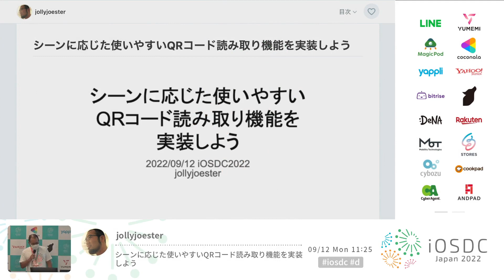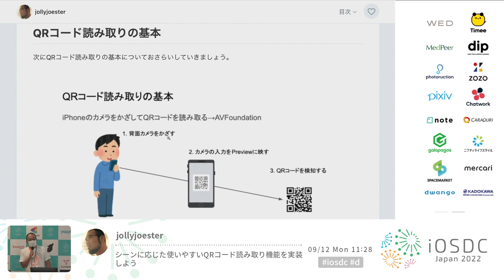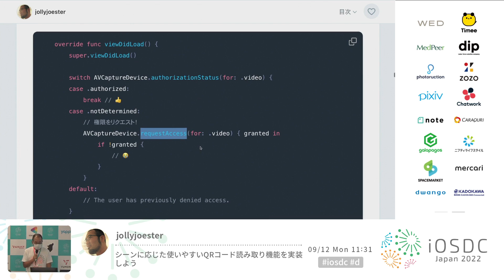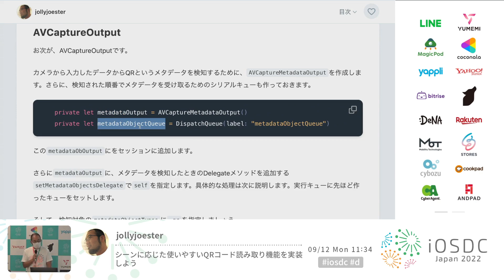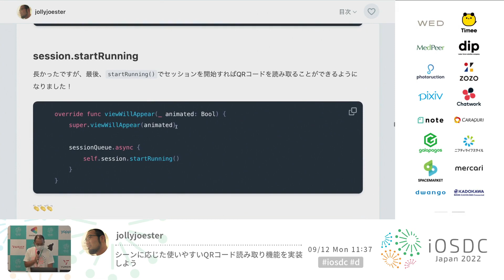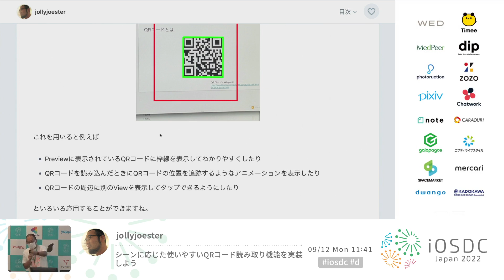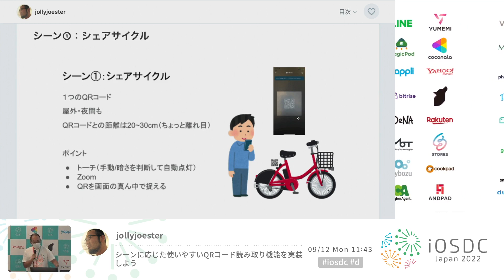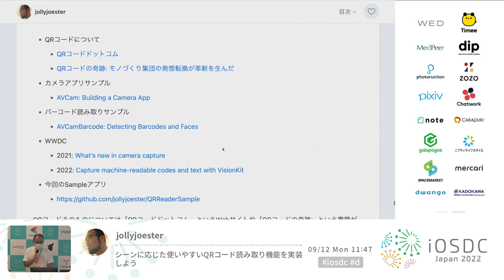iOSDC Japan 2022: シーンに応じた使いやすいQRコード読み取り機… / jollyjoester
2022/09/12(20分)
スピーカー: jollyjoester ( @jollyjoester )
タイトル: シーンに応じた使いやすいQRコード読み取り機能を実装しよう

iPhoneが登場して以降、QRコードを読むという行為はありふれた行為となりました。

iOSにおいては
- 古くからカメラからのインプットを扱えるAVFoundationを用いて
- 新しくは画像解析フレームワークであるVisionを用いて
QRコードを読むという機能は比較的簡単に実現できます。

しかし、QRコードを読み込むシーンというのはアプリによって様々です。

例えば
- １つのQRコードをしっかり読み込みたい
- リッチな表現でQRコードを読み込みたい
- 夜や倉庫の中といった暗い場所でもQRコードを読み込みたい
- 連続で複数のQRコードを読み込みたい
などなど。

本セッションではシーンに応じてQRコードを気持ちよく読み取るためにした工夫をお話します。
頻繁に使う機能だからこそ体験の良いQRコード読み込みを実現していきましょう！